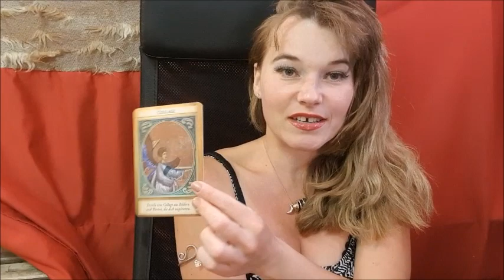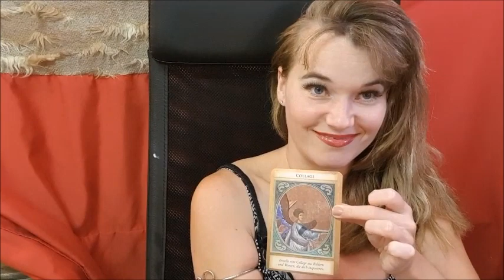(D) 3 Tages Orakel Mit Musik (18.6.-20.6.2018)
Zur Beratung bitte Dein Anliegen als Text oder Voicemail schildern, ggf Deinen Wunschberater nennen, oder dies offen lassen und es folgen weitere Informationen zu Deiner Beratung. Erstmal unverbindlich. Danach entscheidest Du :-)

whatsapp (CH)

Bequeme Onlinebestellungen der Karten ( deutschsprachige Versionen)

1.
- Osho Zen Tarot, Urania Verlag
2.
Gilded Reverie Lenormand ( Chiero Marchetti)
Königsfurt Urania
3.
Krafttier Orakel. Schirner Verlag
4.
Das Erzengeltarot. Allegria Verlag
5.
Das Orakel Der Indischen Götter, Allegria Verlag
6.
Tarot-Karten von A.E. Waite
Königsfurt Urania
7.
Seelenpartner Orakel ( Angela Hartfield*Josephine Wall). Aquamarin Verlag
8.
Erfolgreich Wünschen (Pierre Franckh)
Königsfurt Urania
9.
Ho'Oponopono ( Helena Kaletta)
Schirner Verlag
10. Erfolgreich Lieben (Pierre Franckh)
AGM Urania
11.
Ur-Lenormand: Das Spiel Der Hoffnung
AGM Urania
12.
Erfolgsessenz ( Su Rihs)
Schirner Verlag
13.
Liber T Tarot- Lo Scarabeo
14.
Klimt Tarot- Lo Scarabeo
15.
Nur Heute- Petra Schäfer- Schirner Verlag
16.
Chrystal Tarot. Lo Scarabeo

17.

18.
Die neuen grossen mit den grün/blauen Fotos.
Finde deinen wahren Weg: 78 Weisheitskarten mit Anleitungsbuch